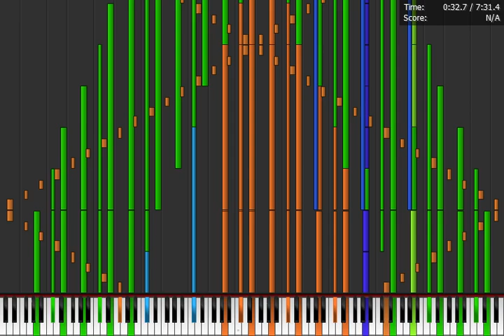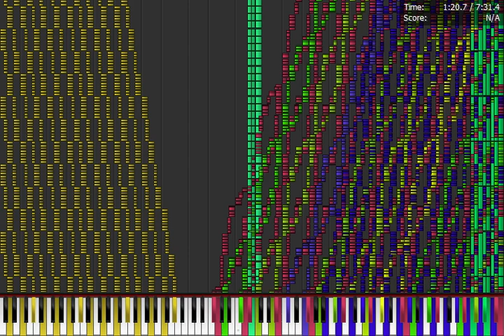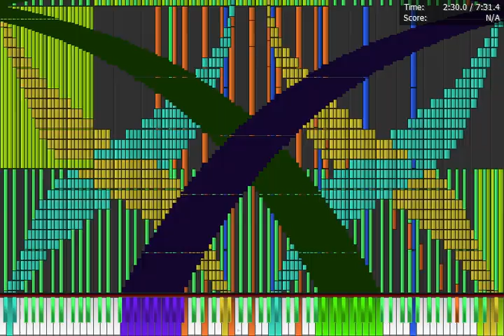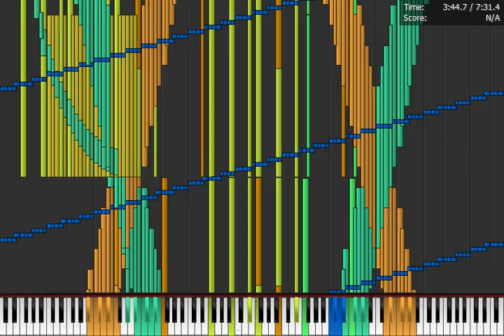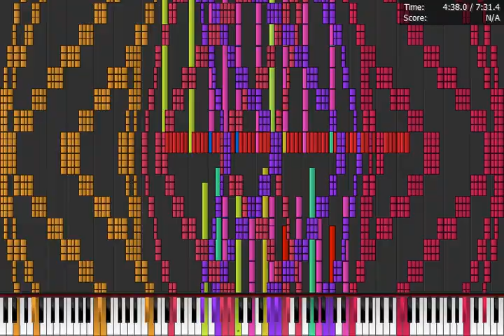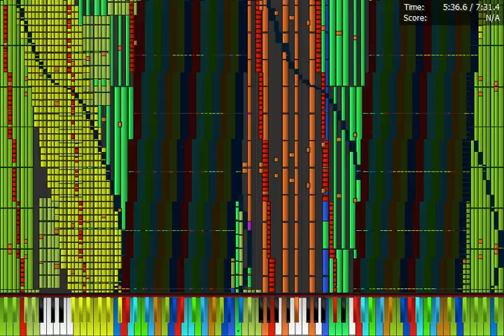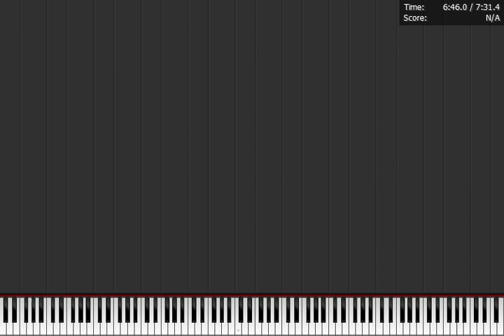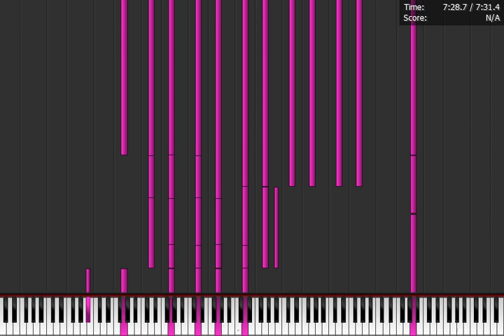My only Black Midi Legit run video I did just to test my computer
Don't ask me why I did this video. It's just for testing my computer at playing Black Midi, specifically The Black Bomb U12. As you can see, There were lags, but at least without crashes. The Sparta Remixes are still yet to come.

MIDI Info:
Creators: GamingMIDI, Eddywaltz, Alex MIDIs, BKB10
I don't know, where the original video was.
Notes: 16,880,691
Time: 7:31.3
Size: 129.13 MB
Max NPS: 569,318

Midi Player: Piano From Above 1.1.0 x64
Simply recorded the entire video and audio Raw using Fraps and that's it.
Soundfont: Boyfriend Voice by NyxTheShield

My PC Specs:
CPU: Intel(R) Core(TM) i5-2320 @ 3.00 GHz
Ram: 8 GB
OS: Windows 7 Ultimate